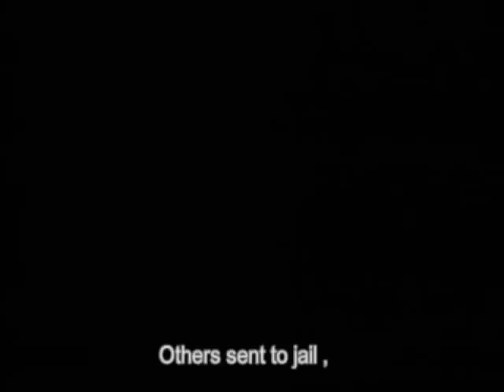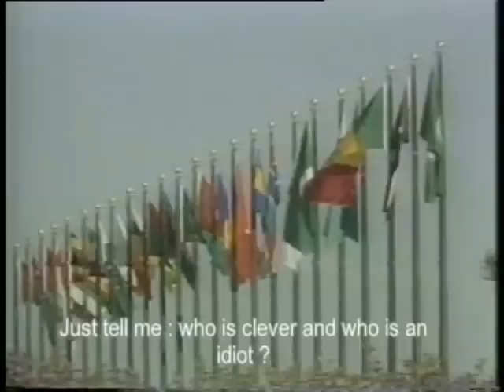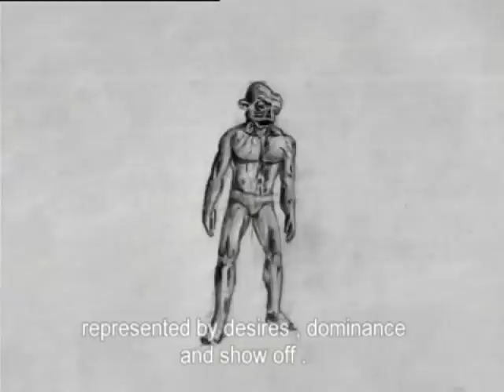The Revolution Starts Deep Within Lebanon. صار الوقت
A political documentary covering 30 years of war and post war in Lebanon. It highlights the real mistakes by the lebanese people throughout ... all » the Syrian and Israeli occupations. Different formats are used. War footage, drama and graphics. 14 minutes.

Pierre Dawaliby
Writer and Director: Pierre Dawalibi
Shepherd and VO: Mounir MaAssri
Animator: Selim Rashed
Music Composer: Elie Zarka